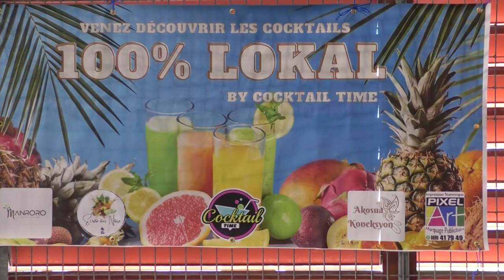Cocktail TIM : La Recette du Succès en Guadeloupe